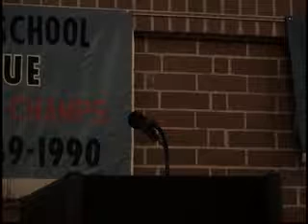BILL YOUNG RETIREMENT PART 2 2